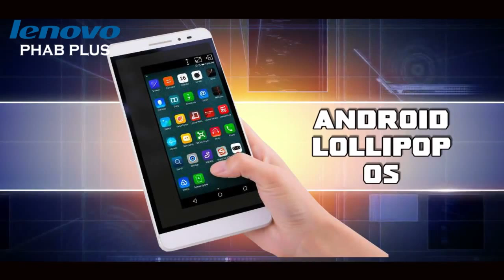लेनोवो का नया फैब प्लस स्मार्टफोन, जानें फीचर्स : mobile review: lenovo phab plus